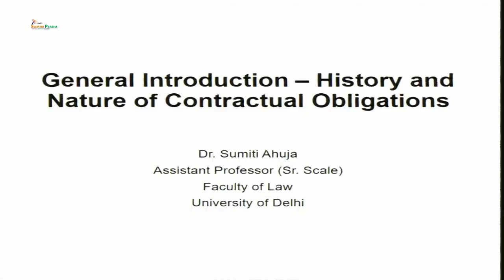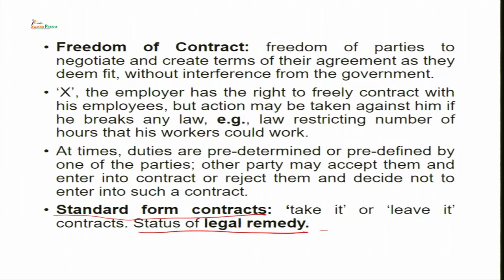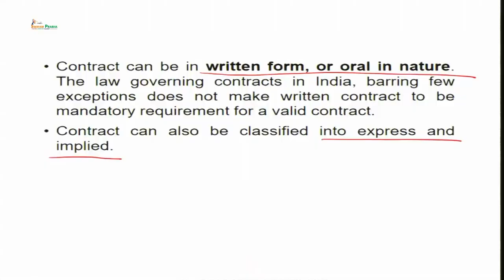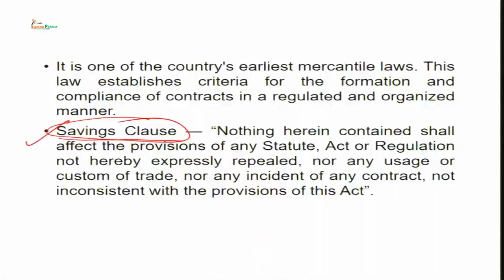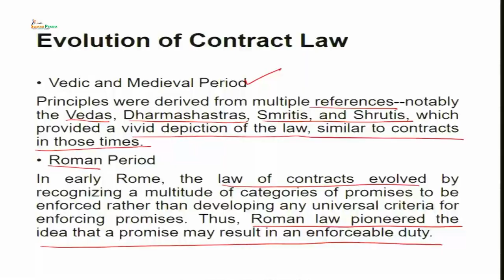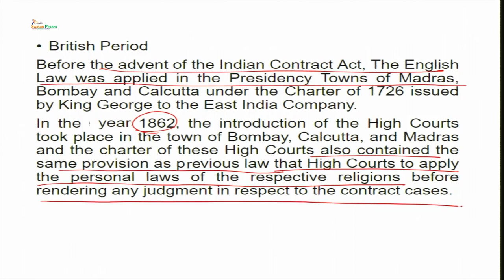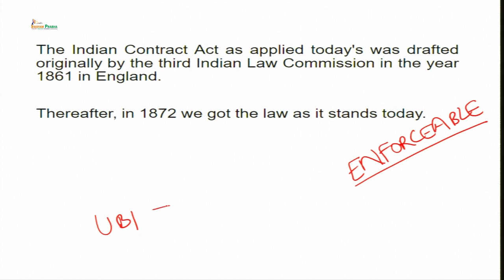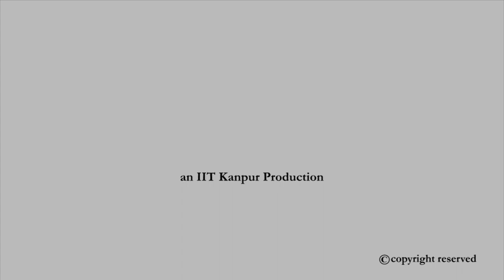General Introduction – History and Nature of Contractual Obligations